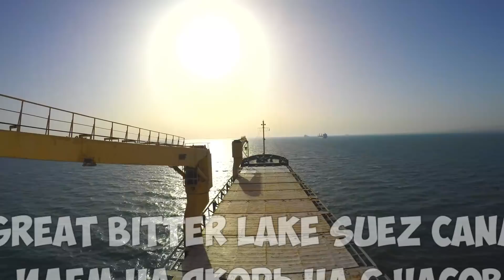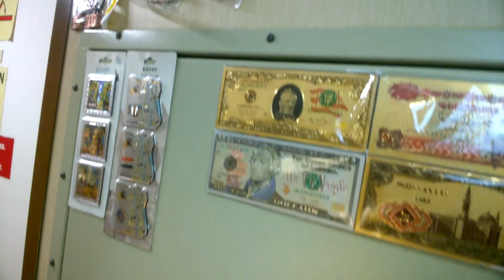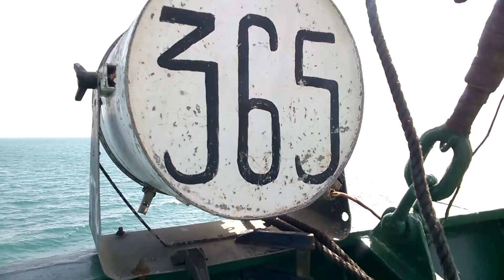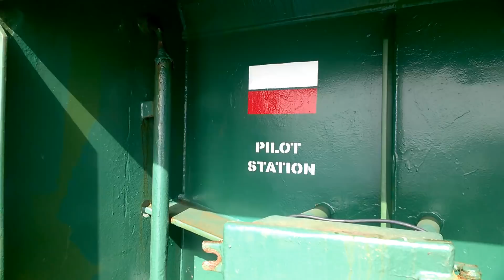SUEZ CANAL CROSSING ON THE SHIP | LIVING ON A BULK CARRIER | SEAMAN'S LIFE | MARINE VLOG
Tag along as we journey through Suez Canal into Red Sea.
The ship is on a 26 days voyage from Italy to Singapore in which we've taken the Suez Canal route.

The Suez Canal (Arabic: قناة السويس‎ Qanāt al-Suways) is an artificial sea-level waterway in Egypt, connecting the Mediterranean Sea and the Red Sea. Opened 17 November 1869, after 10 years of construction, it allows ships to travel between Europe and South Asia without navigating around Africa thereby reducing the sea voyage distance between Europe and India by about 7,000 kilometres (4,300 mi). A new stretch of the canal was just opened in 2015.
Меня зовут АВРАМЕНКО_ДИМА, я моряк и я не пример для других, я просто снимаю на камеру свою жизнь.
Новые видео каждый вторник и суббота